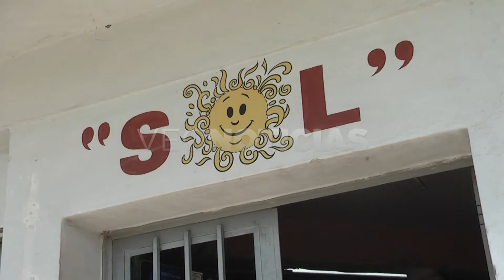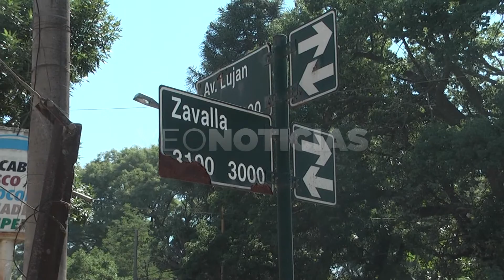Hernán Malatini - Subdirector Hospital Cullen